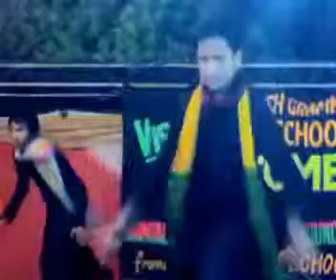sheryarmalik bismillah karan boys dance - YouTube.MP4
sheryarmalik group dance